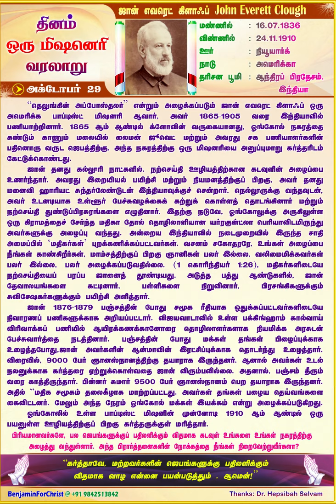John Everett Clough (TAMIL) Daily One Missionary Biography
🛐 * ஜான் எவரெட் கிளாஃப் John Everett Clough* 🛐

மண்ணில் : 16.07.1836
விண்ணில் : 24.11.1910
ஊர்: நியூயார்க்
நாடு: அமெரிக்கா
தரிசன பூமி: ஆந்திரப் பிரதேசம், இந்தியா

தெலுங்கின் அப்போஸ்தலர் என்றும் அழைக்கப்படும் ஜான் எவரெட் கிளாஃப் ஒரு அமெரிக்க பாப்டிஸ்ட் மிஷனரி ஆவார், அவர் 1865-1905 வரை இந்தியாவில் பணியாற்றினார். 1865 ஆம் ஆண்டில் க்ளோவின் வருகையானது, ஓங்கோல் நகரத்தை கண்டும் காணும் மலையில் லைமன் ஜூவெட் மற்றும் அவரது சக பணியாளர்களின் பதினொரு வருட ஜெபத்திற்கு, அந்த நகரத்திற்கு ஒரு மிஷனரியை அனுப்புமாறு கர்த்தரிடம் கேட்டுக்கொண்டது.
ஜான் தனது கல்லூரி நாட்களில், நற்செய்தி ஊழியத்திற்கான கடவுளின் அழைப்பை உணர்ந்தார். அவரது இறையியல் பயிற்சி மற்றும் நியமனத்திற்குப் பிறகு, அவர் தனது மனைவி ஹாரியட் சுந்தர்லேண்டுடன் இந்தியாவுக்குச் சென்றார். நெல்லூருக்கு வந்தவுடன், அவர் உடனடியாக உள்ளூர் பேச்சுவழக்கைக் கற்றுக் கொள்ளத் தொடங்கினார் மற்றும் நற்செய்தி துண்டுப்பிரசுரங்களை எழுதினார். இதற்கு நடுவே, ஓங்கோலுக்கு அருகிலுள்ள ஒரு கிராமத்தைச் சேர்ந்த மதிகா தோல் தொழிலாளியான யர்ரகுன்ட்லா பெரியாவிடமிருந்து அவர்களுக்கு அழைப்பு வந்தது. அன்றைய இந்தியாவில் நடைமுறையில் இருந்த சாதி அமைப்பில் ‘மதிகர்கள்’ புறக்கணிக்கப்பட்டவர்கள். வசனம் சகோதரரே, உங்கள் அழைப்பை நீங்கள் காண்கிறீர்கள், மாம்சத்திற்குப் பிறகு ஞானிகள் பலர் இல்லை, வலிமைமிக்கவர்கள் பலர் இல்லை, பலர் அழைக்கப்படுவதில்லை. (1 கொரிந்தியர் 1:26), மதிகர்களிடையே நற்செய்தியைப் பரப்ப ஜானைத் தூண்டியது. அடுத்த பத்து ஆண்டுகளில், ஜான் தேவாலயங்களை கட்டினார் , பள்ளிகளை நிறுவினார் , பிரசங்கிகளுக்கும் சுவிசேஷகர்களுக்கும் பயிற்சி அளித்தார்.
ஜான் 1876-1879 பஞ்சத்தின் போது சமூக ரீதியாக ஒதுக்கப்பட்டவர்களிடையே நிவாரணப் பணிகளுக்காக அறியப்பட்டார். விஜயவாடாவில் உள்ள பக்கிங்ஹாம் கால்வாய் விரிவாக்கப் பணியில் ஆயிரக்கணக்கானோரை தொழிலாளர்களாக நியமிக்க அரசுடன் பேச்சுவார்த்தை நடத்தினார். பஞ்சத்தின் போது மக்கள் தங்கள் பிழைப்புக்காக உழைத்தபோது,ஜான் அவர்களின் ஆன்மாவின் இரட்சிப்புக்காக தொடர்ந்து உழைத்தார். விரைவில், 9000 பேர் ஞானஸ்நானத்திற்கு தயாராக இருந்தனர். ஆனால் அவர்கள் உடல் நலனுக்காக கர்த்தரை ஏற்றுக்கொள்வதை ஜான் விரும்பவில்லை. அதனால், பஞ்சம் தீரும் வரை காத்திருந்தார். பின்னர் சுமார் 9500 பேர் ஞானஸ்நானம் பெற தயாராக இருந்தனர். அதில் “மதிக சமூகம் தலைகீழாக மாற்றப்பட்டது. அவர்கள் தங்கள் பழைய தெய்வங்களை கைவிட்டனர். மேலும் அந்த நேரம் ஓங்கோல் மக்கள் இயக்கம் என்று அழைக்கப்படுகிறது.
ஓங்கோலில் உள்ள பாப்டிஸ்ட் மிஷனின் முன்னோடி 1910 ஆம் ஆண்டில் ஒரு பயனுள்ள ஊழியத்திற்குப் பிறகு கர்த்தருக்குள் மரித்தார்.

* பிரியமானவர்களே, பல ஜெபங்களுக்குப் பதிலளிக்கும் விதமாக கடவுள் உங்களை உங்கள் நகரத்திற்கு அழைத்து வந்துள்ளார். அந்த பிரார்த்தனைகளின் நோக்கத்தை நீங்கள் நிறைவேற்றுவீர்களா?* 🚸

*“கர்த்தாவே, மற்றவர்களின் ஜெபங்களுக்கு பதிலளிக்கும் விதமாக வாழ என்னை பயன்படுத்தும் . ஆமென்!”* 🛐
🙏🙏 *கர்த்தருக்கு ஸ்தோத்திரம்!* 🙏🙏
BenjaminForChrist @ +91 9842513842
நன்றி: Dr. எப்சிபா செல்வம்